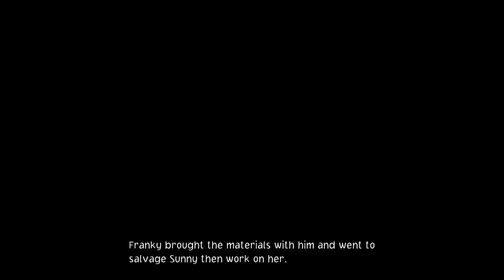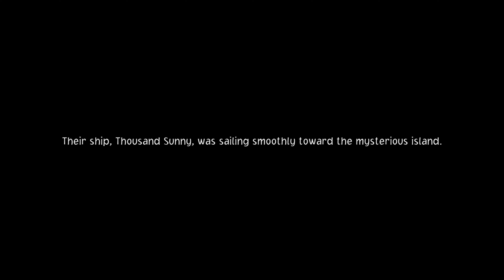ONE PIECE ODYSSEY PC Gameplay Part 1 No Commentary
The famed pirate, Monkey.D.Luffy, better known as Straw Hat Luffy, and his Straw Hat Crew, are sailing across the New World in search of the next island and the next adventure that awaits them. But during their voyage they are caught in a storm and shipwrecked. They find themselves washed up on a lush tropical island surrounded by constantly raging storms…